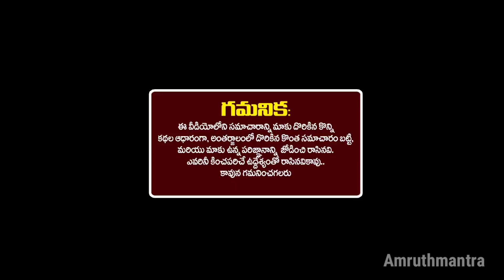ఈ ప్రపంచంలో కెల్లా వీళ్ళే అత్యంత ధనవంతులు అయ్యే అదృష్ట రాశులు ధనలక్ష్మీ కుబేరులు అవుతారు